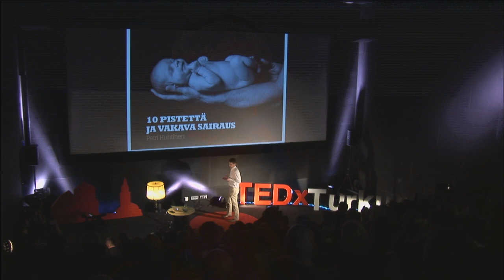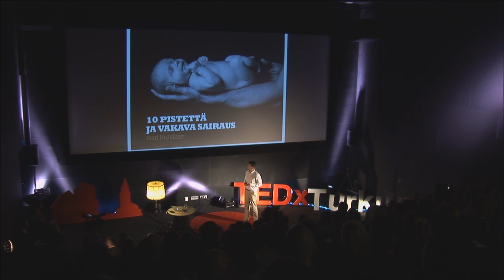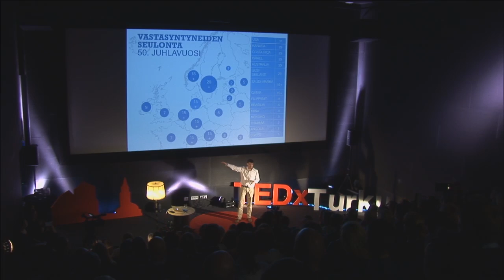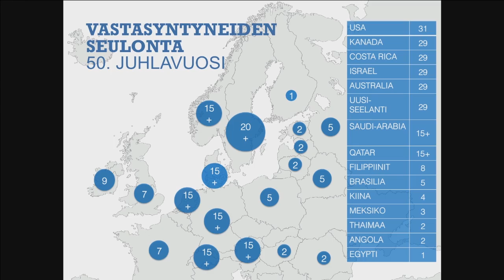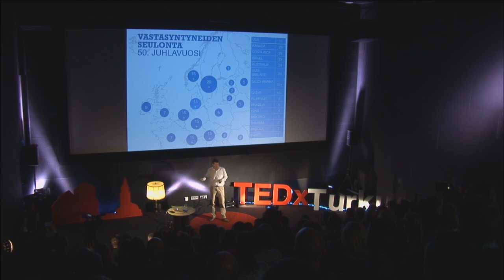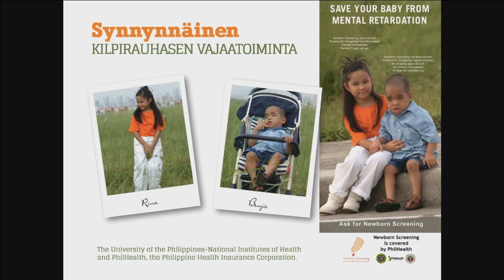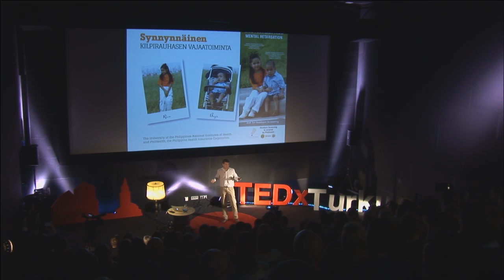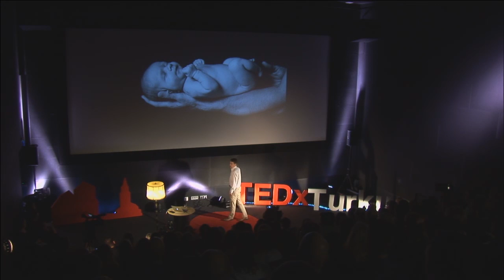Lapselle oikeus terveeseen elämään: Petri Huhtinen at TEDxTurku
Petri Huhtinen on valmistunut Turun yliopistosta filosofian tohtoriksi biotekniikan alalta. Hän toimii globaalina tuotepäällikkönä PerkinElmer:in Turun yksikössä. Vastasyntyneiden seulonnalla pelastetaan vuosittain tuhansien lapsien elämä. Riittävän aikaisin tehty seulontatesti voi estää tulevan tragedian.